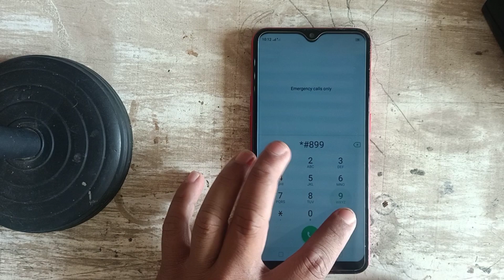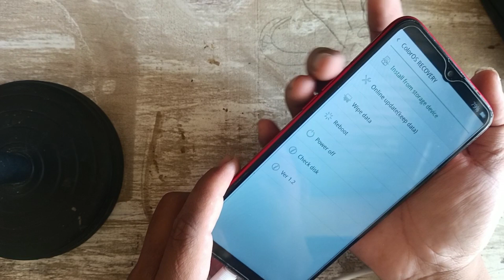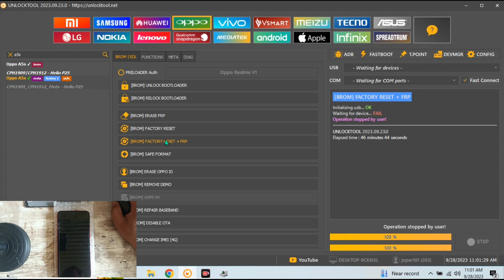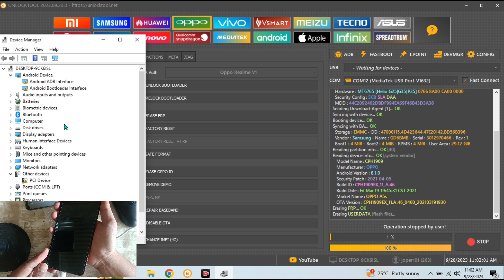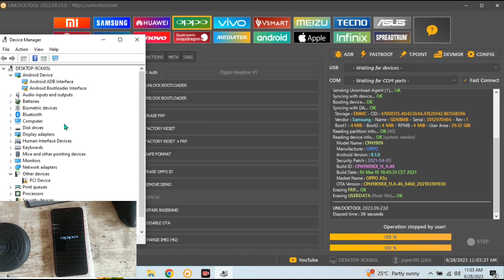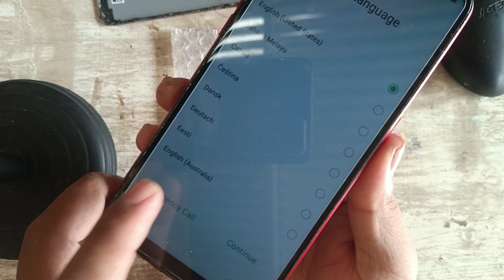Oppo A5s auto recovery when bypass password||Step by step tutorial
How to fixed auto recovery on oppo a5s & Removed forget password step by step